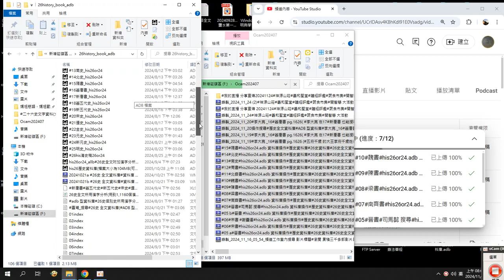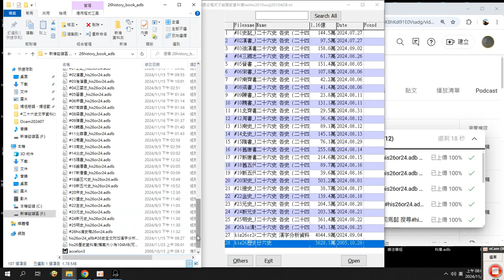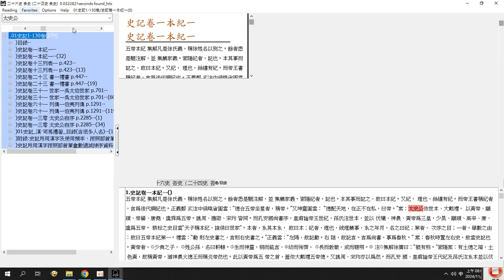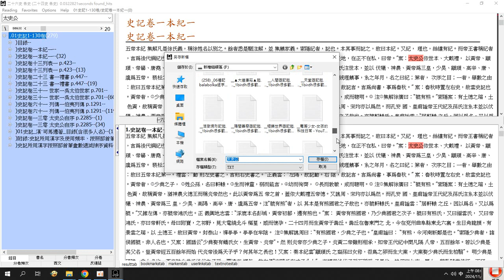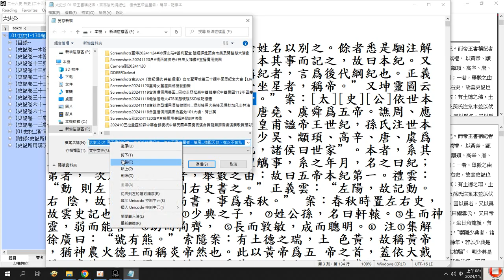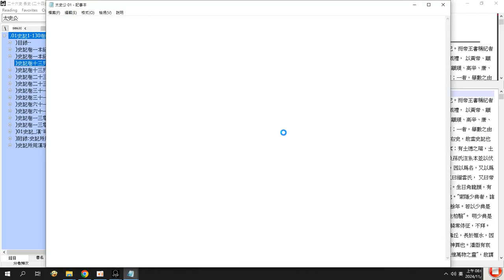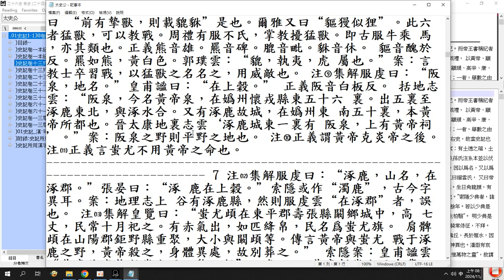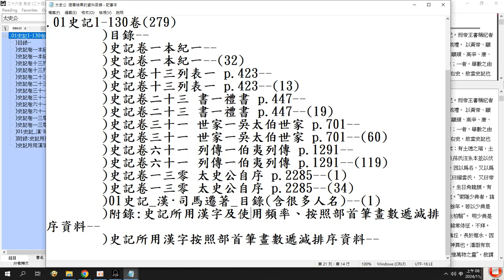#01#史記#太史公 搜尋及匯出( 帝王書稱紀者，言爲後代綱紀也 ...德合五帝坐星者，稱帝...德配天地，在正不在私，曰帝)歷史 26史資料庫 26史全文資料庫 操作 搜尋 錄於20241123